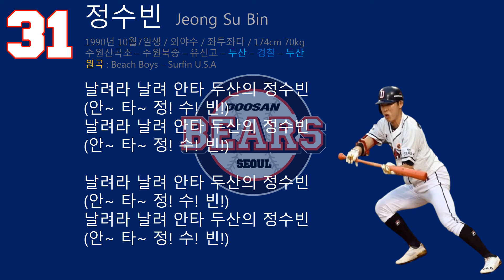두산베어스 정수빈 응원가